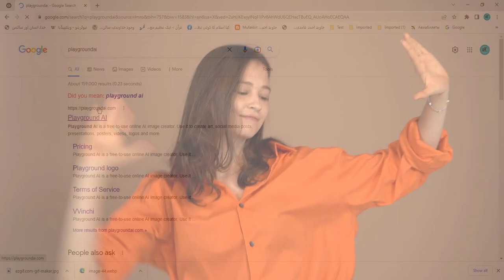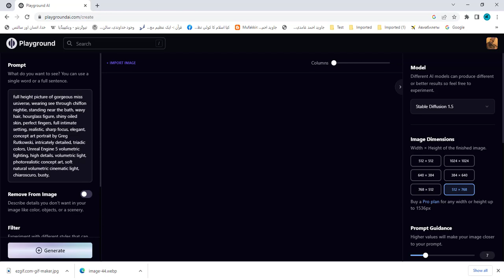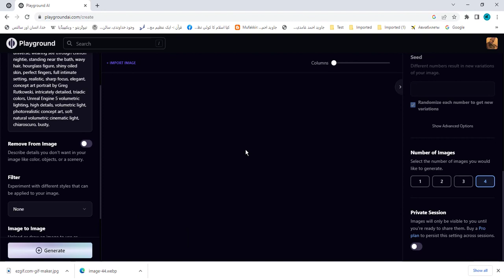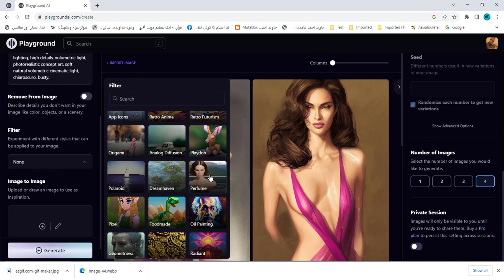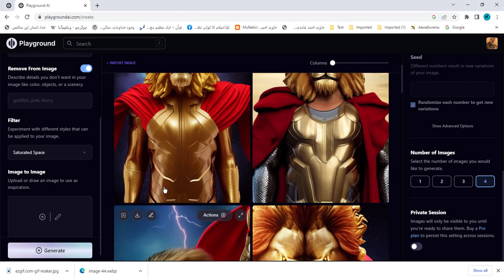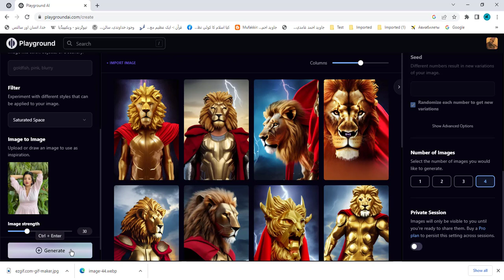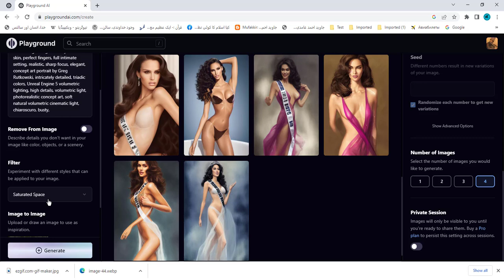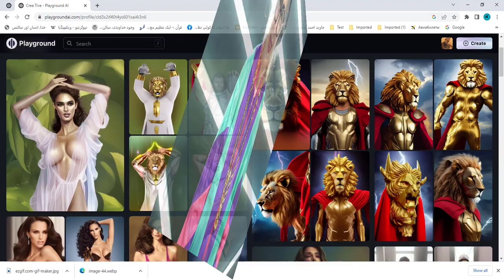Best Free Ai Text to Image Generator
Playground AI is a free-to-use online AI image creator. Use it to create art, social media posts, presentations, posters, videos, logos and more. In free version you can Create 1,000 images per day, Use images commercially, Fixed image dimensions, Waiting period after 1,000 images, Generate one image at a time, Limits on quality and details after 50 images, Cannot generate images with DALL-E.

💡 TOPICS IN THIS VIDEO 💡
🔎 HASHTAGS 🔎
The Terms of Service are the entire agreement between you and Playground AI with respect to the Service, and supersede all prior or contemporaneous communications and proposals (whether oral, written or electronic) between you and Playground AI with respect to the Service. If any provision of the Terms of Service is found to be unenforceable or invalid, that provision will be limited or eliminated to the minimum extent necessary so that the Terms of Service will otherwise remain in full force and effect and enforceable. The failure of either party to exercise in any respect any right provided for herein shall not be deemed a waiver of any further rights hereunder. Playground AI shall not be liable for any failure to perform its obligations hereunder due to any cause beyond Playground AI’s reasonable control. Playground AI may assign, transfer or delegate any of its rights and obligations hereunder without consent. No agency, partnership, joint venture, or employment relationship is created as a result of the Terms of Service and neither party has any authority of any kind to bind the other in any respect. Except as otherwise provided herein, all notices under the Terms of Service will be in writing and will be deemed to have been duly given when received, if personally delivered or sent by certified or registered mail, return receipt requested; when receipt is electronically confirmed, if transmitted by facsimile or e-mail; or two days after it is sent, if sent for next day delivery by recognized overnight delivery service.